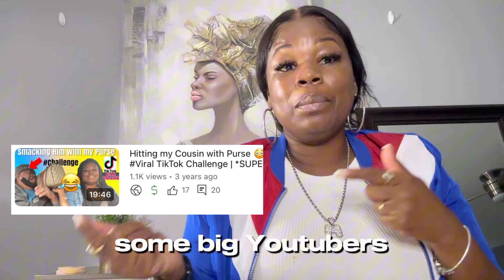Why Starting a YouTube Channel is a Brilliant Idea (Even if No One Watches)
I was Scrolling on YouTube this morning and I came across a young lady, a momma like myself who encouraged me.  Her name is Desiree and just her truth alone mimicked my life on YouTube. So I wanted to share her video as well bc I felt the need to use the same title. I’ll probably change it later, but I’m grateful for the encouragement and now I’m here to share my story and encourage others to keep going!!!